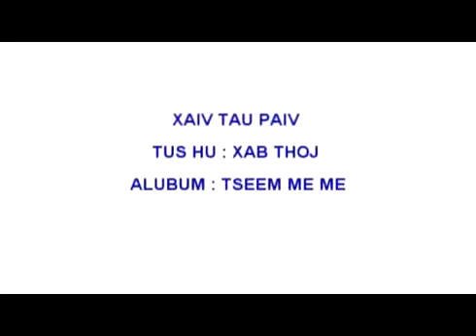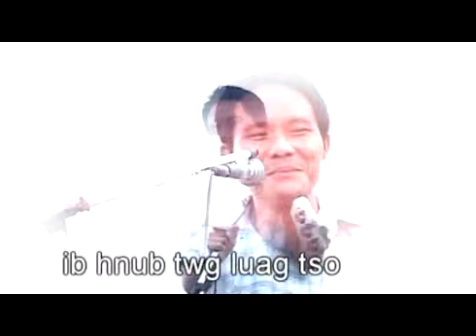Xaiv Tau Paiv 13 (Xab Thoj Vol 1)